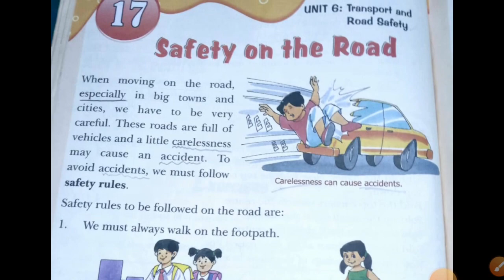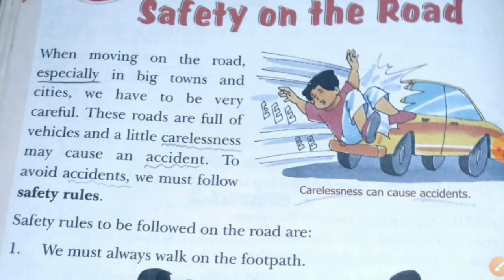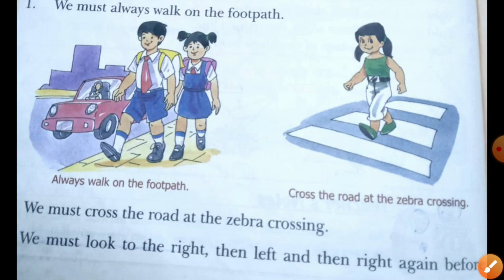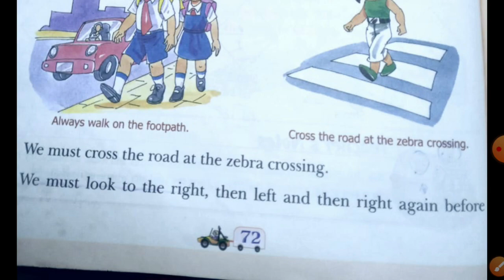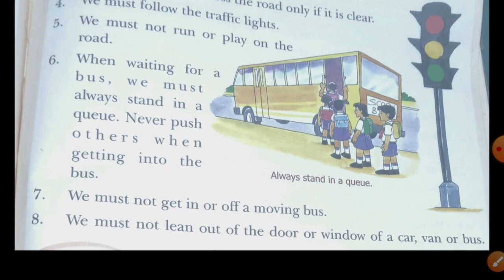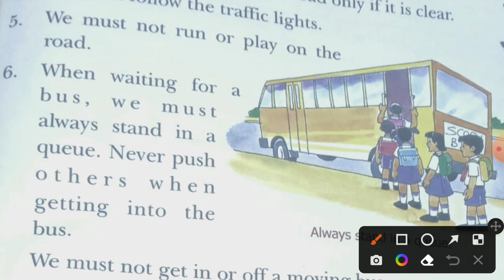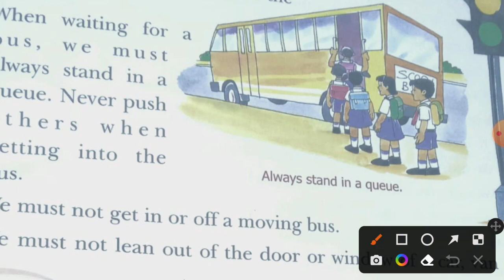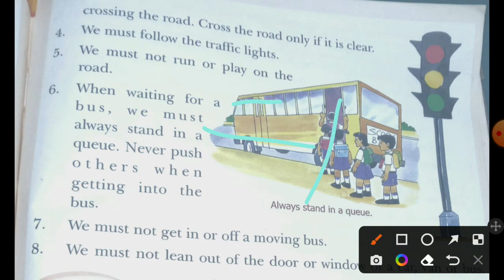class 2nd chapter 17 Safety On The Road full explanation 🚃🚘🚵‍♂️